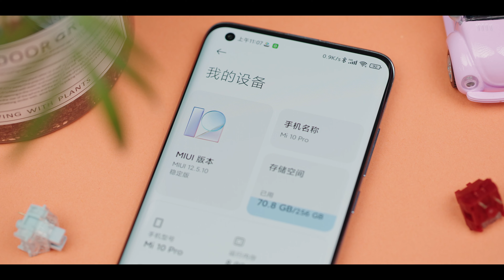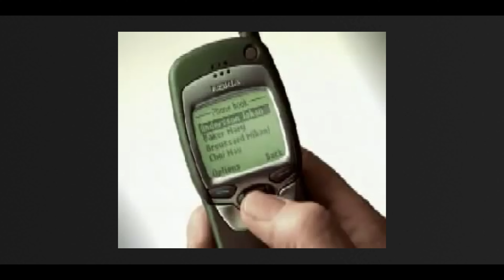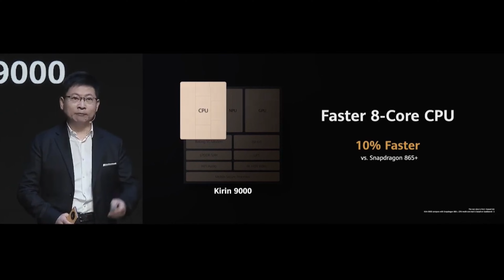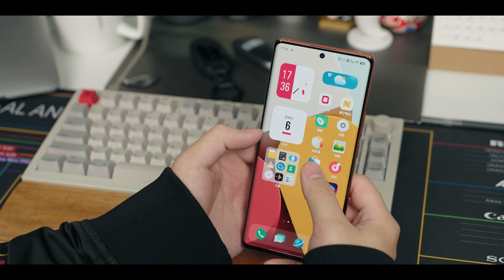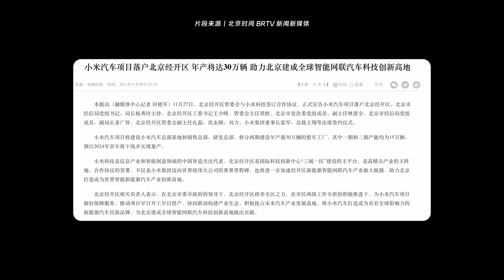低溢價？米沖高？小米13 Ultra 來之前，讓我們來好好聊聊小米！｜ HYK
本來想做小米13 Pro 的就試18天，不過稿子寫着寫着發現聊小米本身的更多。乾脆，本期視頻我們來好好聊聊小米這個品牌吧！